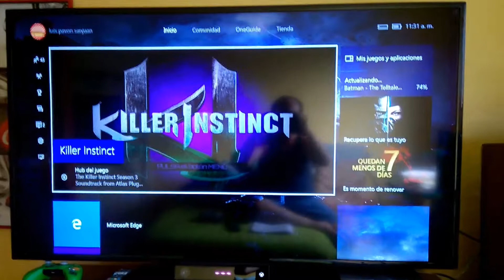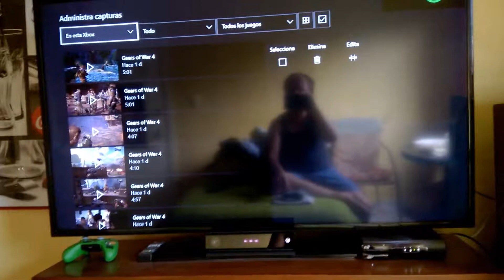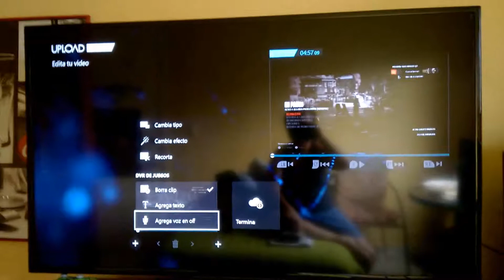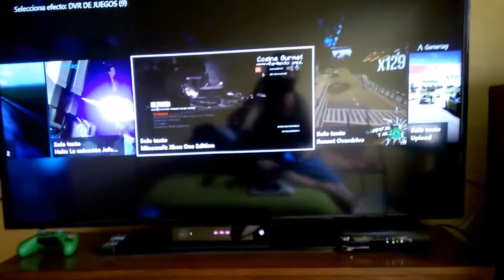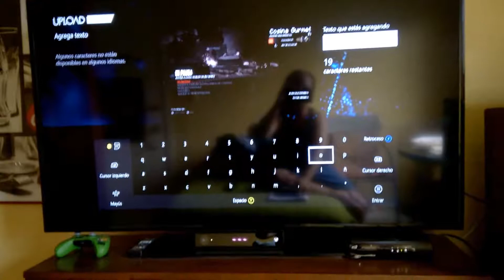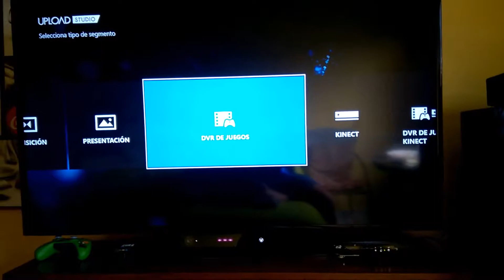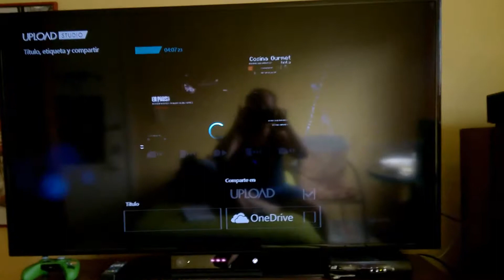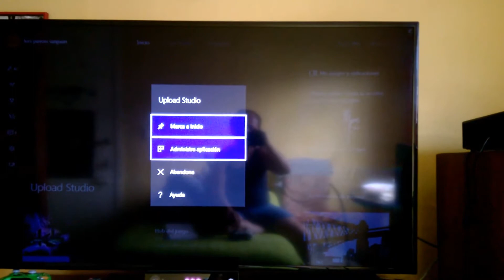Como grabar GAMEPLAYS / Sin Capturadora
Amigos hoy vengo a mostrarles como Grabar un GEIMPLEYS desde su Xbox One sin Capturadora espero les guste.

Si tienen alguna duda al respecto con todo gusto les ayudare